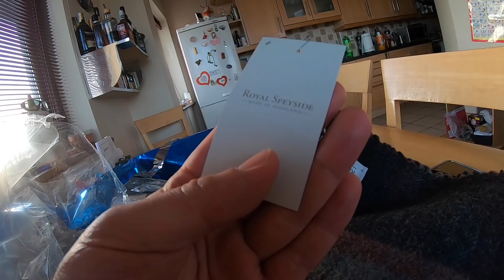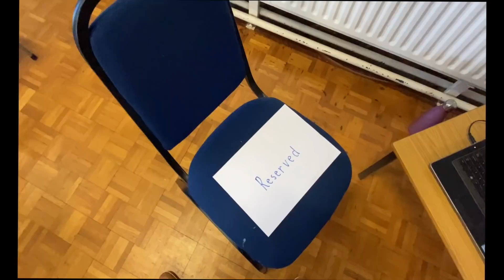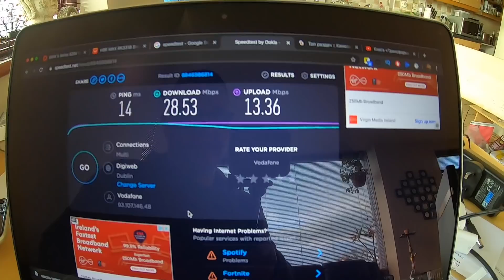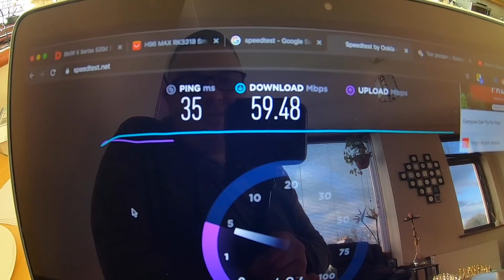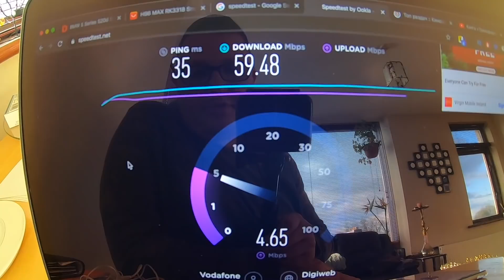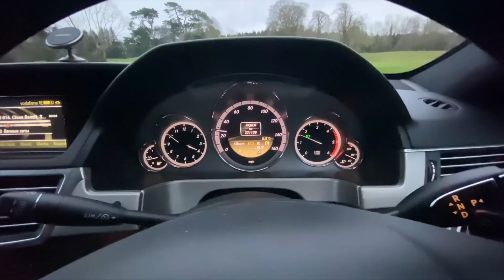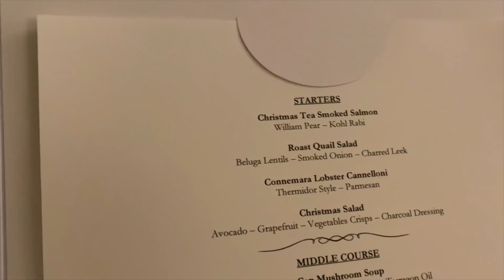МОЯ РАБОТА МОЕ РОЖДЕСТВО/ИНТЕРНЕТ В ИРЛАНДИИ ЛАЙФ ХАК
Рождество я провел на работе так как гостиничный бизнес не оставляет выбора.